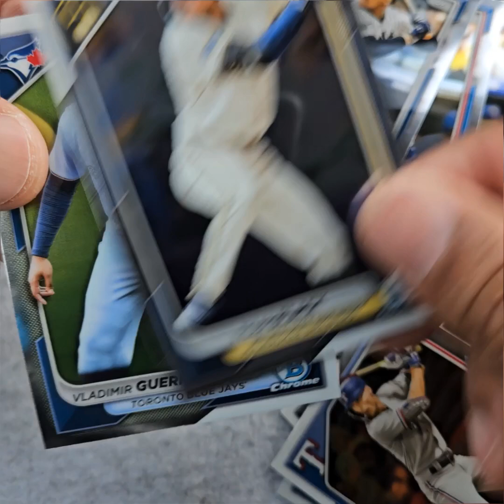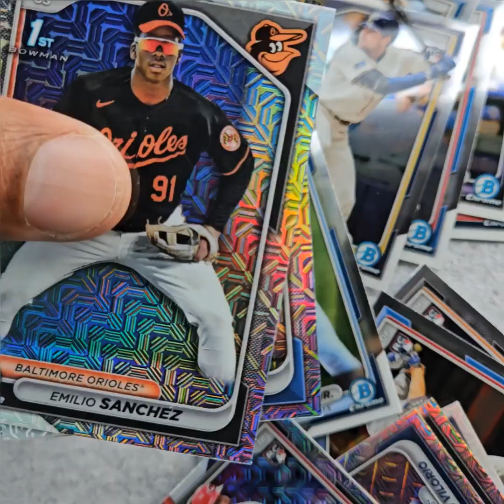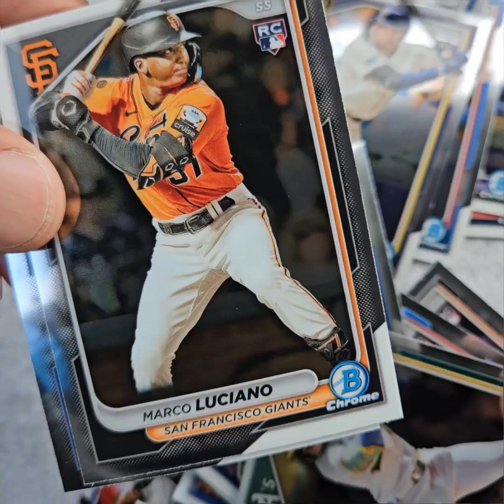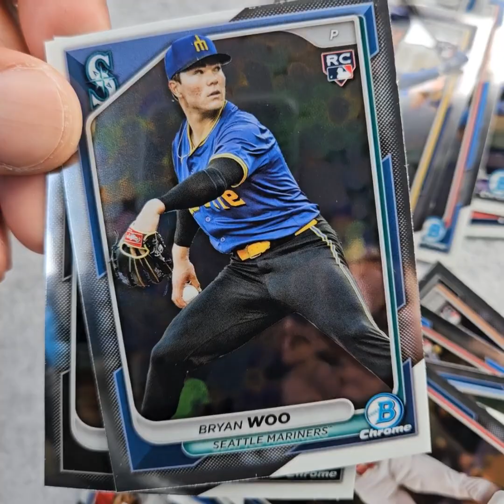2024 Bowman Chrome Baseball Mega Box Rip - Mojo Refractors!!